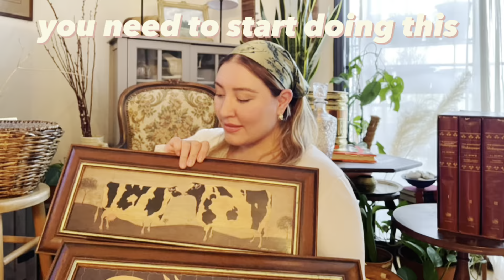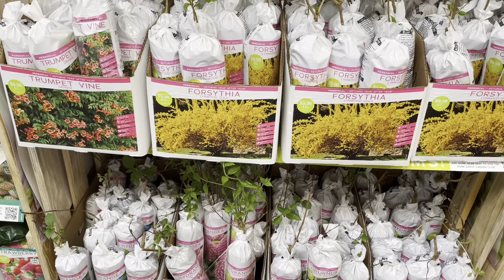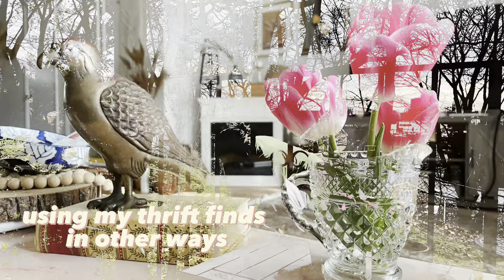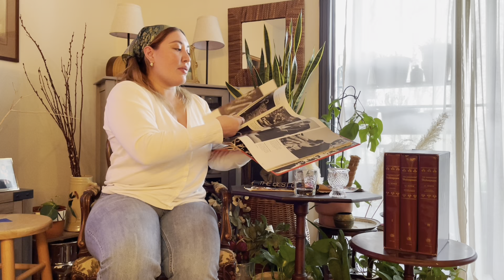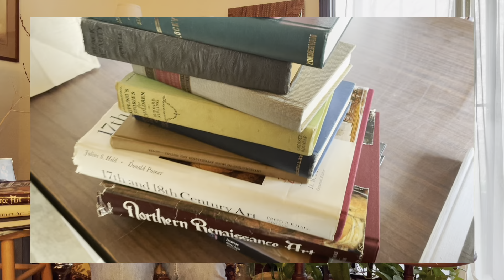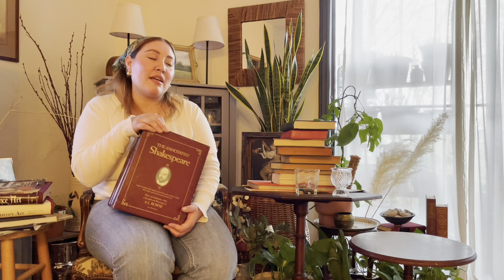self-care day in my life// thrift and HUGE haul // tips for what to look for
Take a day off with me to do some light gardening and things that bring me joy including thrifting! Here’s an inside on what I look for and price ranges. 🌸✌🏽